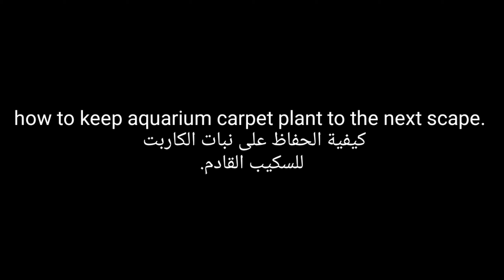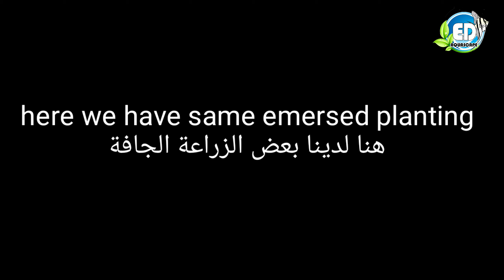how to keep aquarium carpet plant to the next scape .كيفية حفظ النبات داخل وخارج الحوض للسكيب القادم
في هذا الفديو سوف اقوم بحفظ وزراعة نبات الكاربت في حوض السمك لسهولة نزعه للسكيب القادم .
في الفديو طريقتين طريقة داخل الحوض
والطريقة الاخرى خارج الحوض
مشاهدة ممتعة